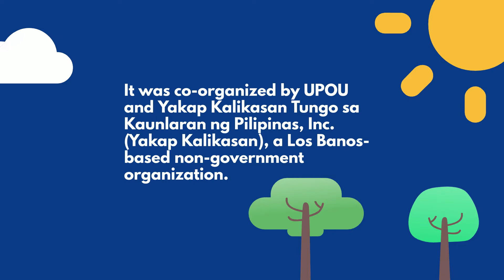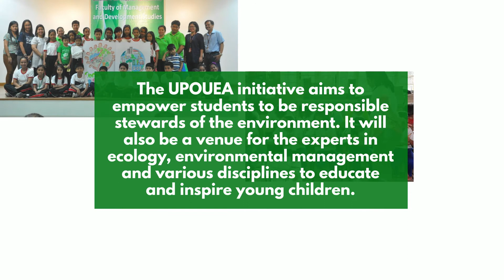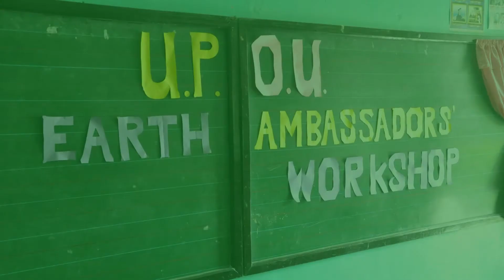UP Open University Earth Ambassadors